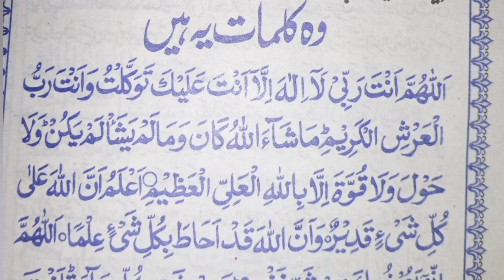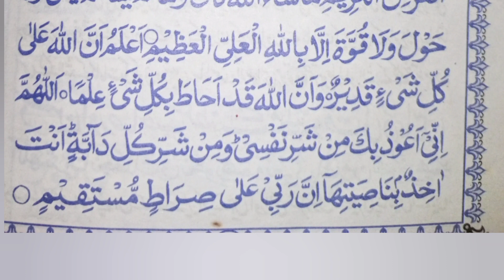Dua for protection||hadsat se bachny ke dua||hazrat abu darda (R.A) wazifa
Dua for protection||hadsat se bachny ke dua||hazrat abu darda r.a say naqal
حادثات سے بچنے کی دعا حضرت ابودرداء ر۔ ض کا وظیفہ اور حادثہ سے بچنا
hadsat say bachny ka wasifa